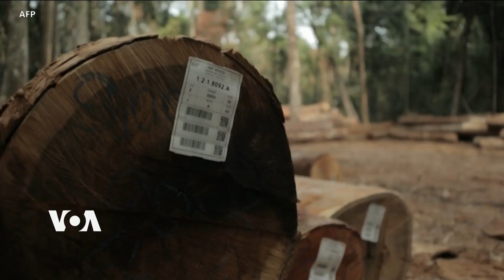Expresidente Duque: Los males que agobian al Amazonas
El expresidente de Colombia Iván Duque, quien lidera ahora la iniciativa Concordia para la Amazonía, hace llamado global para implementar proyectos que involucren a las comunidades del Amazonas en actividades sostenibles que contribuyan a  preservar la selva. Entrevista con Jaime Moreno
Publicado originalmente